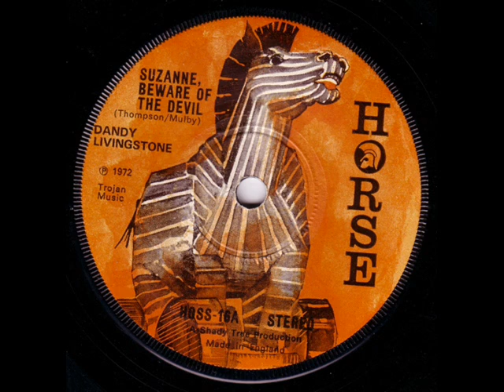Reggae George (George Davy) - Vizion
Label: Davey Record
Format: Vinyl, 7", 45 RPM
Country: Jamaica